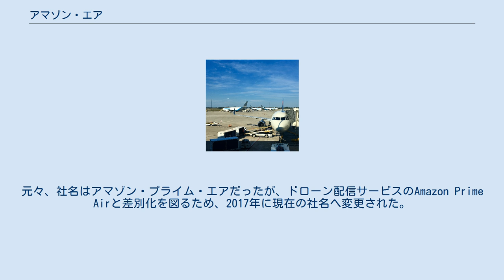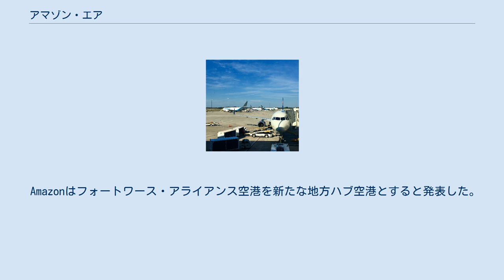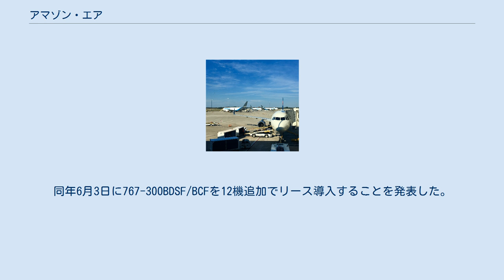アマゾン・エア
アマゾン・エアは、Amazon.comの貨物を輸送するヴァーチャル・エアラインの貨物航空会社である。
自社の保有機材はなく、全機が他社からのリース機材となっている。
元々、社名はアマゾン・プライム・エアだったが、ドローン配信サービスのAmazon Prime Airと差別化を図るため、2017年に現在の社名へ変更された。
 2013年8月、Amazon.comは専用輸送機としてボーイング767-300をこの先2年以内に購入又はリースで40機まで配備する予定を発表した。
以前から11機を自社専用として運行していたが、世界の顧客への配達の更なるスピードアップのための拡張計画の一環としてユナイテッド・パーセル・サービス、DHL、FedExの輸送機に依存しない方針を固めた。
同時に世界に集荷センターを145か所まで増設し、また配送トラックも4000台増強予定。
 2015年、Amazonはプロジェクト・エアロスミスの一環としてウィルミントン・エア・パークで貨物機の試験飛行を開始した。
同年12月、Amazonは新たに子会社として貨物航空会社を設立すると発表した。
 2016年3月、Amazonはエア・トランスポート・インターナショナル（ATI）の株式を最大19%保有する権利を取得し、20機のボーイング767による貨物便運航を開始した。
 2017年1月31日、Amazonはシンシナティ・ノーザンケンタッキー国際空港をアマゾン・プライム・エアのハブ空港にすると発表し、同年4月30日に運航を開始した。
Amazonは4,000万ドルの税優遇措置を受け、広さ280,000平方メートル、最大2,000人の雇用を創出する100機の貨物便を駐機可能な航空貨物専用施設を50年契約で空港施設運営者と借り上げ契約し2021年完成で着工したことを発表した。
この計画の費用は15億ドルと推定されている。
 2017年12月、ドローン配送サービスであAmazon Prime Airとの混同を防ぐため、社名をアマゾン・プライム・エアからアマゾン・エアに変更することを発表した。
 2018年12月、アマゾン・エアは新たに10機のボーイング767をリースした。
 Amazonはフォートワース・アライアンス空港を新たな地方ハブ空港とすると発表した。
 2019年から2020年にかけてAmazonはエア・トランスポート・サービス・グループから新たに10機のボーイング767-300Fをリースする契約を結んだ。
これによりアマゾン・エアの運航する機材数が50機となった。
シンシナティ・ノーザンケンタッキー国際空港の工事は2020年に第一段階が完了し、2025年-2027年に第2段階の工事が行われる予定となっている。
アマゾン・エアは最終的にシンシナティを中心とし、15,000人の従業員によって200便以上の貨物便運航を行う計画を進めている。
 2020年7月、アマゾン・エアは最大600万ガロンの持続可能な航空燃料を確保した。
 タンパ国際空港に駐機される3機のボーイング767 アマゾン・エアは以下の都市へ定期便を運航している。
 ゼネラル・エレクトリック傘下の航空機リース会社、GEキャピタル・アビエーション・サービス(GECAS)が、2019年パリ国際航空ショーでアマゾン・エアとボーイング737-800BCF15機のリース契約を締結したと発表した。
 2020年現在、アマゾン・エア便として767-300BDSF/BCFが38機、737-800BCFが15機が運航されている。
同年6月3日に767-300BDSF/BCFを12機追加でリース導入することを発表した。
これらの運航はリース契約を結んでいるアトラス航空、エア・トランスポート・インターナショナル、サザン・エア、サンカントリー航空によって行われている。
 ボーイング737-800BCF ボーイング 767-300BCF